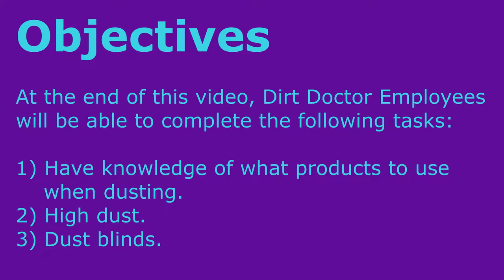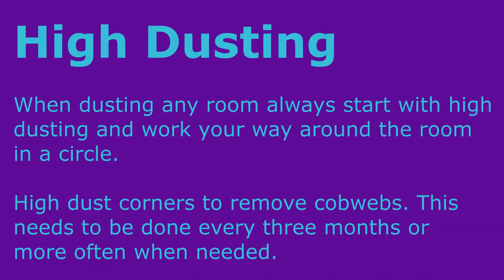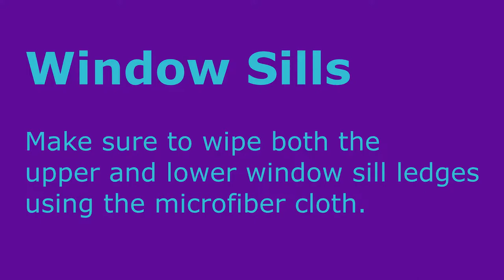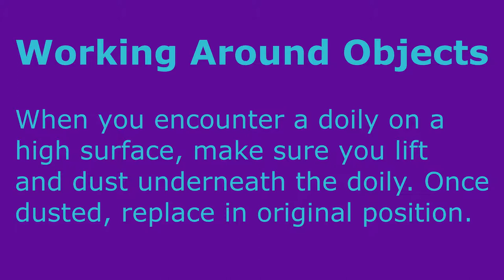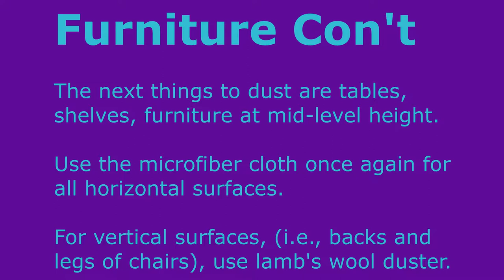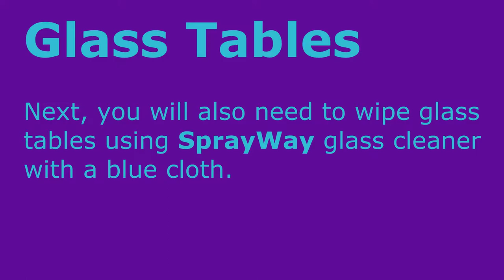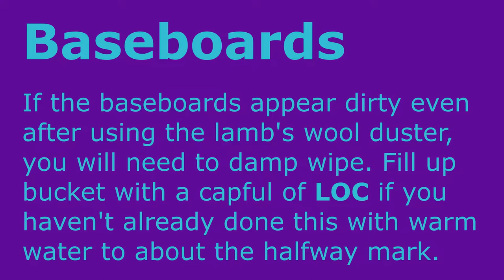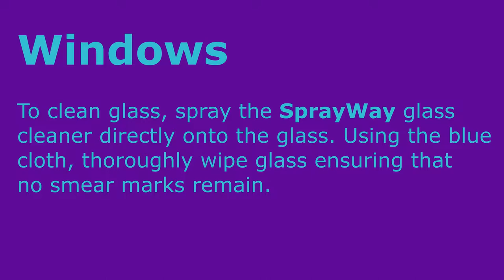Dirt Doctors Cleaning Services | Dusting | Residential Training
In this video, you will learn how to properly high dust, mid dust and low dust any residence, using a variety of dusting tools.